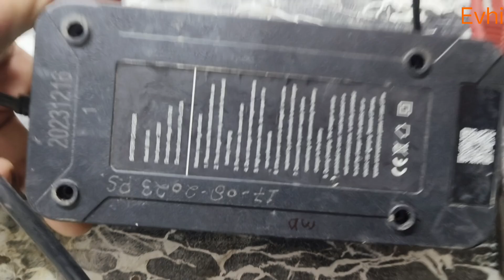Ebike charger repair, electric Scooter charger repair, Free electric scooter repair course